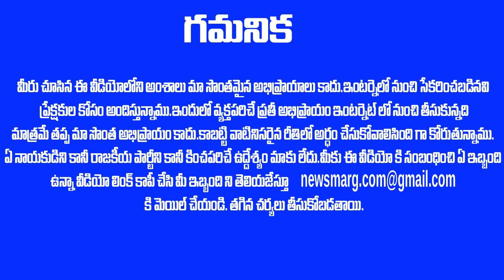దమ్మాలపాటి శ్రీనివాస్ అద్భుత ఘన విజయం ? | Dammalapati Srinivas